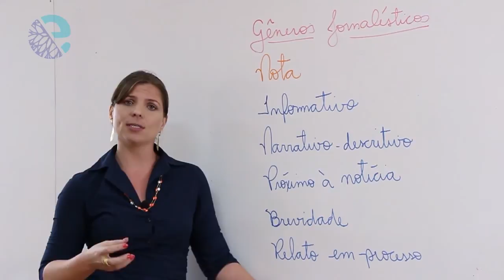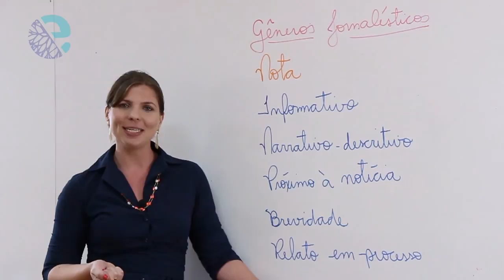Gêneros jornalísticos: nota